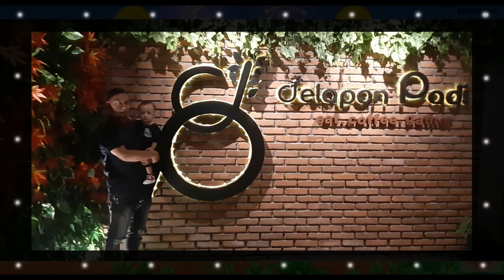PHOTO NAZRAN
PHOTO
BAYI
KECIL
NOL BULAN